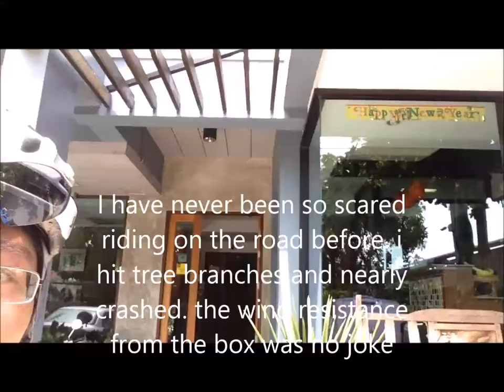chiang mai, thailand, bring my bike with me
arriving in chiang mai, thailand